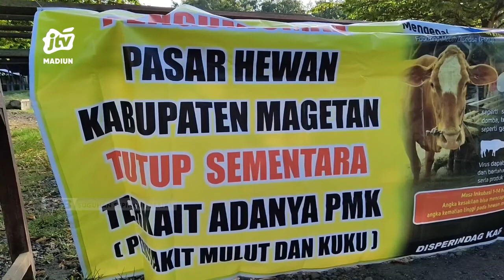MAGETAN - Bupati Magetan Belum Ijinkan Pasar Hewan Dibuka Lagi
Bupati magetan suprawoto belum mengijinkan pasar hewan dibuka lagi karena wabah pmk yang masih mengancam. Terkait usulan dewan ia mengaku harus berkoordinasi dengan semua pihak karena aturannya memang pasar hewan ditutup sementara.